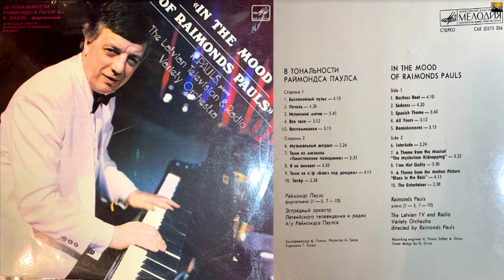"Raimonds Pauls - Noskaņojumā"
(Latvija 1984)

Nemierīgs pulss 0:00
Skumjas 4:08
Spāņu motīvs 8:21
Viss tavs 12:09
Atmiņas 15:23
Starpspēle 18:32
Muzikālais skaņdarbs "Mistiskā nolaupīšana" 21:03
Es neesmu vainīgs 24:35
Muzikālais skaņdarbs "Negaisa blūzs" 28:13
Pianists 32:15